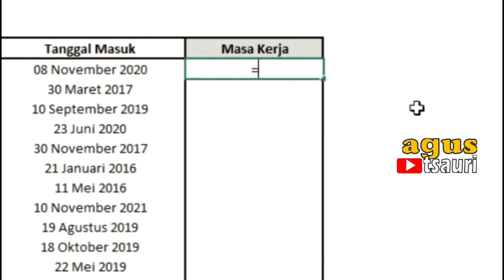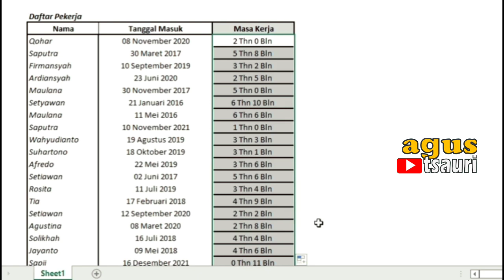CARA MENGHITUNG MASA KERJA DI EXCEL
CARA MENGHITUNG MASA KERJA DI EXCEL | Tutorial Excel